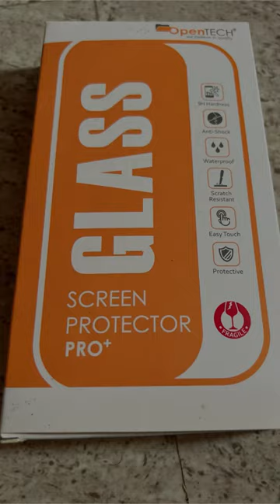Unboxing OpenTech screen protector for iPhone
OpenTech screen protector for iPhone 13 Pro Unboxing

Rating : 4.5/5

Must buy product !